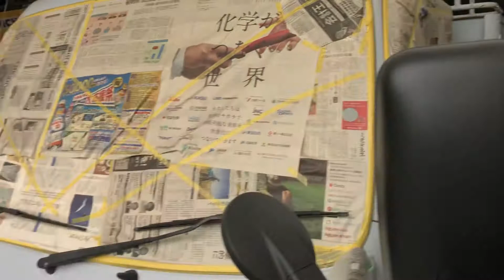高所作業車の養生作業と研磨、磨き作業、きれいに仕上げていきます！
高所作業車の塗装前の作業です、養生と研磨・磨きの作業です。

再生中古トラックの製作・修理スタッフ
☆社宅有り！未経験ＯＫ！

①月給250,000円～350,000円
②時給1,200円～※経験・能力により優遇

‹仕事内容›
中古トラック・クレーン車・ダンプ車・高所作業車などのエンジン・マフラー・ＭＴ修理など
☆車のパーツや扱う工具に慣れて頂くことからスタートし、ゆくゆくは特殊な技術をお教えします♪

‹資格›
年齢・資格不問　☆未経験ＯＫ♪
☆技術系の仕事の経験者歓迎♪

‹時間›
８：３０～１７：００

‹休日›
日曜日・祝日他
②曜日相談に応じます！！

‹待遇›
交通費支給、車・バイク・自転車通勤ＯＫ
資格取得支援制度有り
①昇給有、社会保険完備、家電付社宅有り

‹応募方法›
まずは、お気軽にお電話ください。

‹ＰＲ›
中古トラックを綺麗に再生させる為の技術が学べます♪
☆職場見学も大歓迎♪

☆会社移転＆業務拡大につき、正社員・アルバイト募集！！
☆２～３名の採用を予定しています♪
☆未経験や経験が浅い方もじっくり育てます！！
☆車や機械整備の技術が身につきますよ♪

再生中古トラック販売店（クレーン・高所・パッカー・ダンプ車）
有限会社フリーマーケット１２３

〒576-0004
大阪府交野市大字私市258-23
ＪＲ「河内磐船」駅・京阪「河内森」駅より９００ｍ